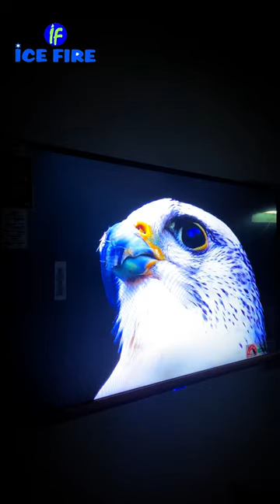Ice fire smart led TV / only ₹8500 /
hindi,
ice fire appliances,
commercial air cooler,
commercial duct cooler,
commercial duct air cooler for home,
commercial duct air cooler for gym,
Commercial duct cooler,
Commercial,

duct air cooling system for home,
air cooling system,
duct air cooling system for gym,
duct air cooling system for banglu,

girls hostel,
install,
installation,
duct cooler,
duct air cooler,
ducting,
best price,
special price,
cooling system,
air cooling system,
cooling,
brand,
appliance,

ducting cooler price in jaipur,
duct cooler for home,
cooler ducting at home,
ducting cooler,

18000 CMH,
20000 CMH,
30000 CMH,
touch display remote,
5 to 6 rooms,
duct cooler,
duct air cooler,
air cooler ducting at home,
ducting cooler,
duct cooler review,
air cooler,
duct cooler nagpur,
duck cooler,